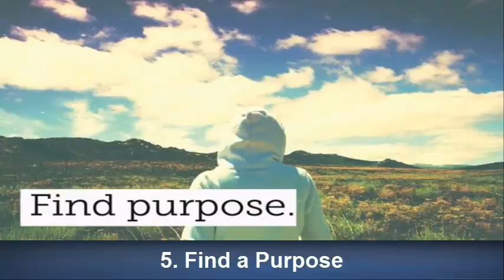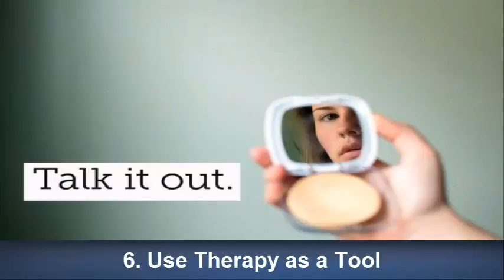10 Ways to Learn to Love Yourself More